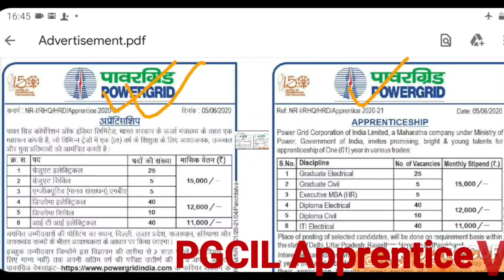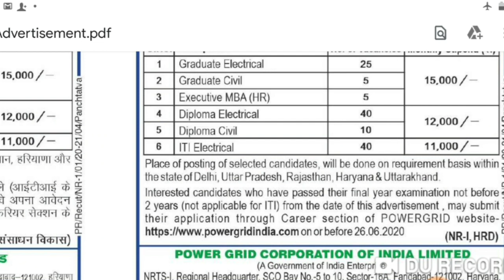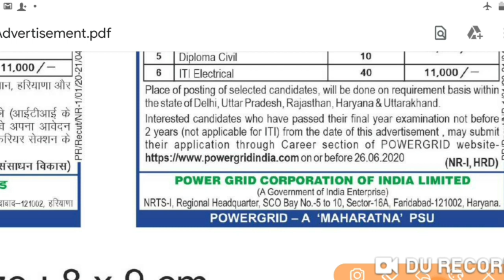PGCIL Apprentice Recruitment 2020 | B.Tech, Diploma, & ITI Eligible | Power Grid 2020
ELECTRICAL ENGINEERING..